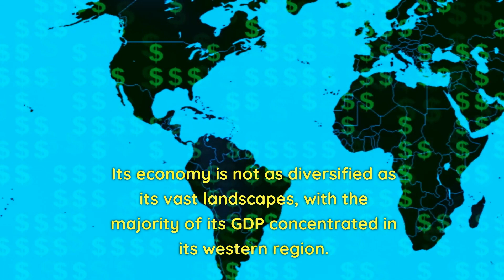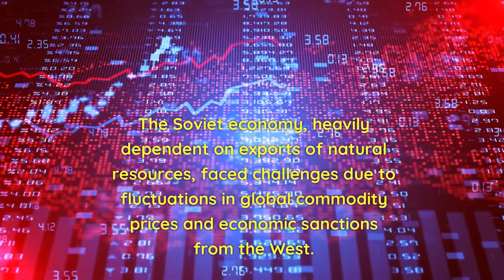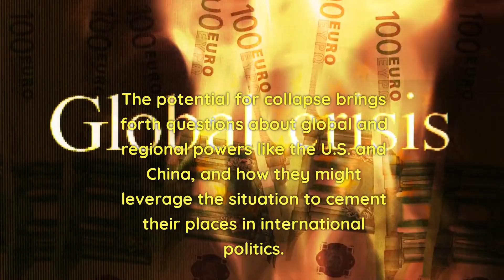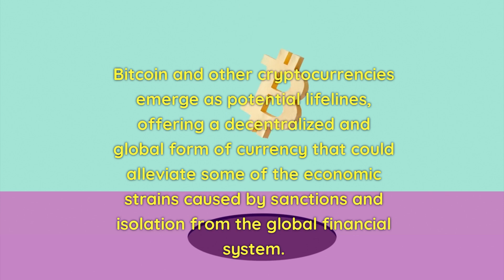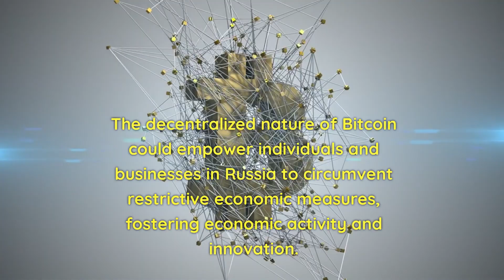"Cracking the Kremlin: Russia's Potential Collapse and Bitcoin's Unexpected Solution!"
"Explore the intricate tapestry of Russia's tumultuous history, its potential trajectory towards disintegration, and how Bitcoin could emerge as an unexpected savior in the midst of chaos. From the expansive empires to Putin's tight grip on power, we delve deep into Russia's relentless pursuit of territorial expansion and the inherent instability it breeds. Discover how the decentralized and borderless nature of Bitcoin might offer a beacon of hope and a framework for economic resilience and independence for the fragmented regions."